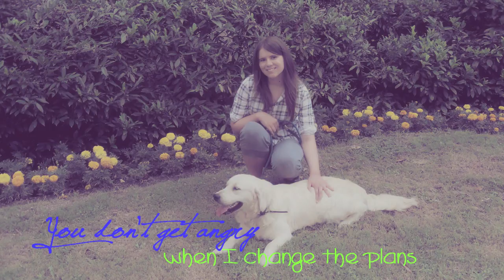True friends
Since I didn't uploaded a new video lately I decided to made one video about Larson and me.
Our friendship means a lot for me. When I'm sad, bad rumored, sick he is always there for me & he made me feel better.
and yes, he is.. a true friend. x3

уσυ'яє α тяυє ƒяιєη∂
уσυ'яє нєяє тιℓℓ тнє єη∂
уσυ ρυℓℓ мє αѕι∂є
ωнєη ѕσмєтнιηg αιη'т яιgнт
тαℓк ωιтн мє ησω αη∂ ιηтσ тнє ηιgнт
'тιℓ ιт'ѕ αℓяιgнт αgαιη
x333